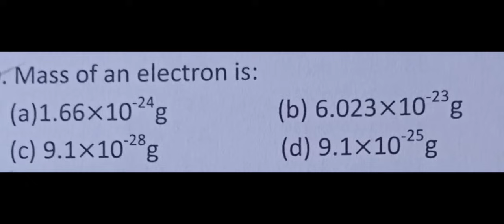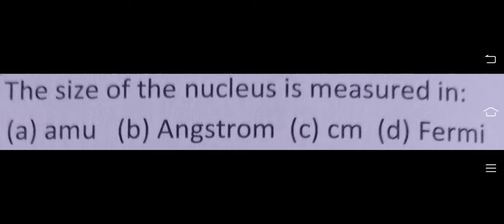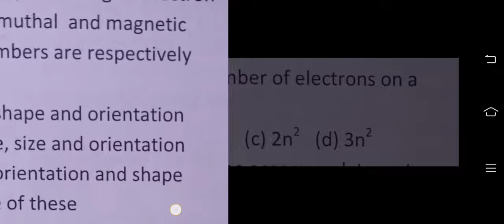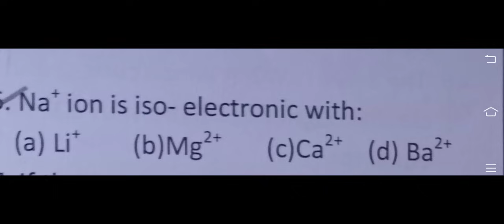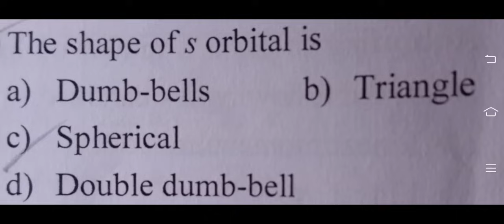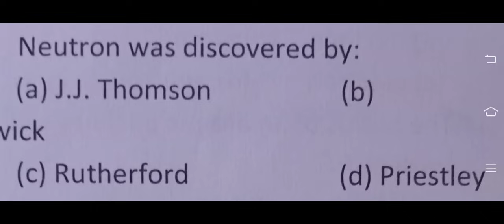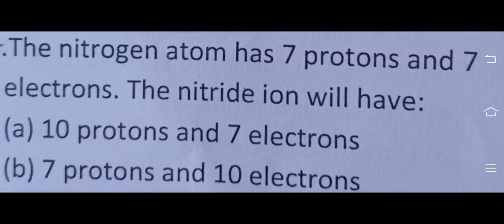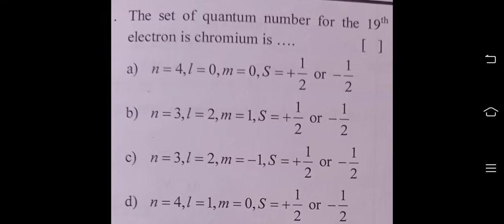ap ecet chemistry Gunshot bits| TS ECET gunshot bits| atomic structure gunshot bits 2024| cheat code